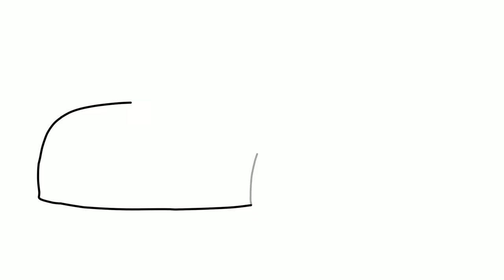How to draw a BUGATTI CHIRON 2016 / drawing Bugatti Chiron 2017 sports car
Hello dear viewer, in this video I will show you how to draw a Bugatti Chiron

❗You can also find playlists with individual car brands (Lamborghini, Porsche, etc.) on the channel